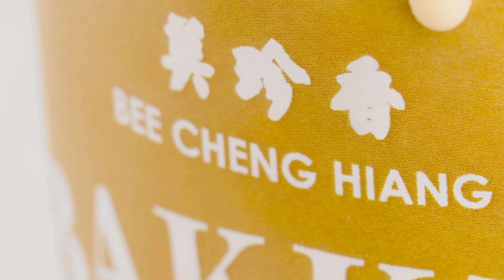Bee Cheng Hiang - Bakkwa Ice Cream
Bakkwa Ice Cream, delighting you in every bite!
美珍香肉干香草雪糕! 肉干！雪糕！吃出新感觉!